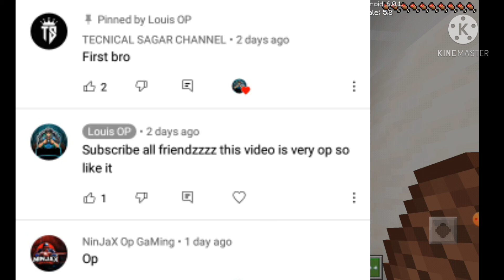Best Secret underground house in Minecraft (EPIC)